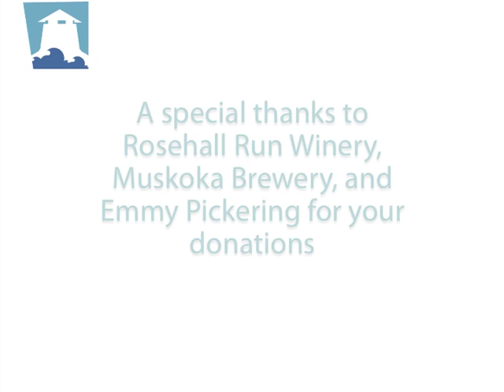Local Fest Event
Local Fest Event with local artists raised money for the Community Foundation